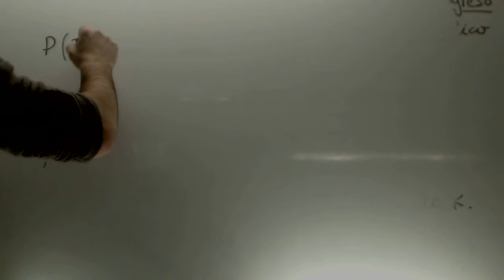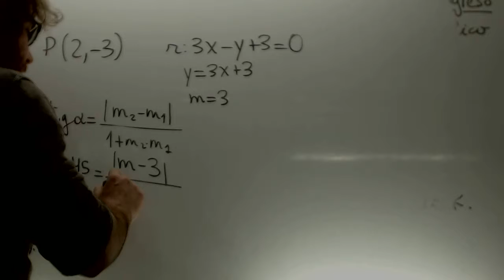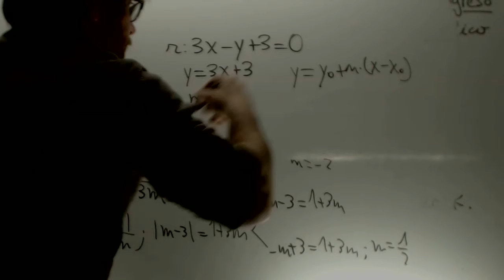Problema geometrica recta forma 45º Matematicas 1 Bachillerato Academia Usero Estepona